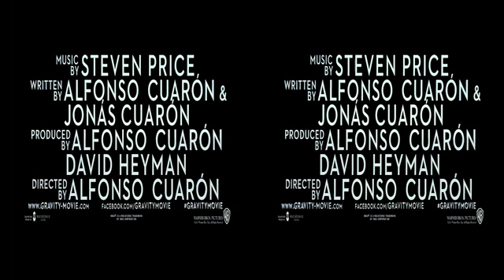Gravity Drifting Trailer 2013 HD George Clooney, Sandra Bullock